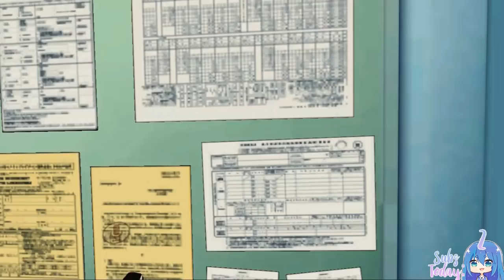Wholesome Activity, Kwehzy Hates Children, Shinikami Getting Boolied [Stream Highlights]